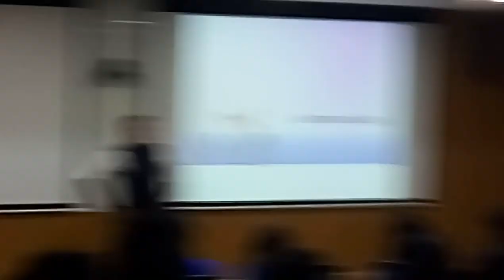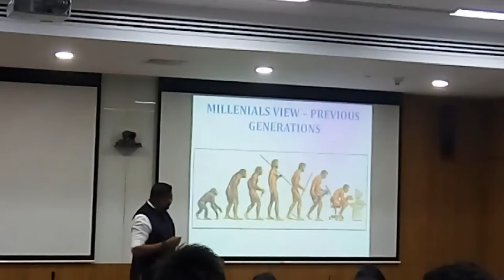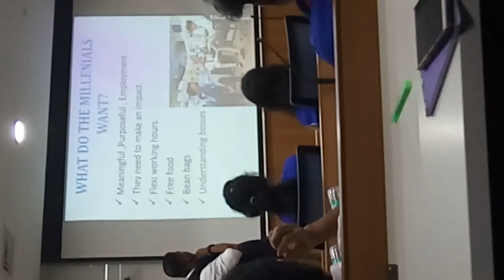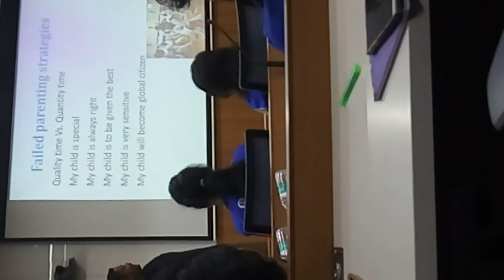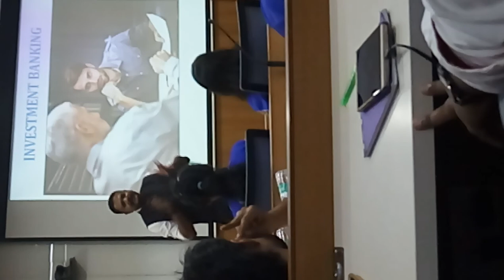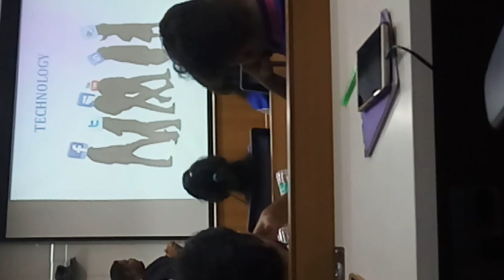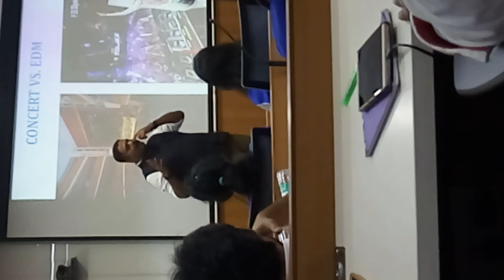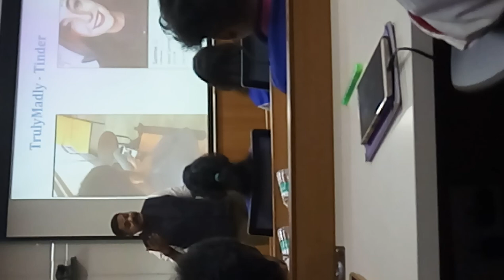Generation Gap lecture by CDR Sunil Thomas Part I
Motivational video for young engineers who are entering in the corporate world.